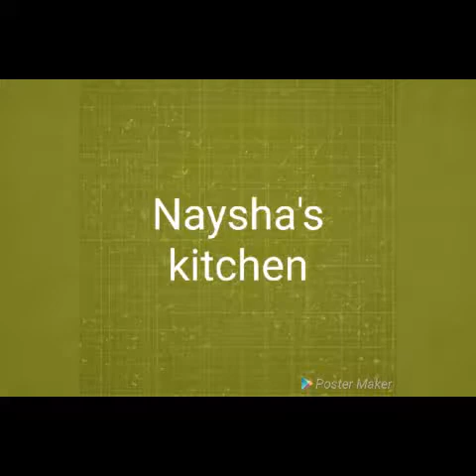Soya shami kebab-Naysha's kitchen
Step by step method is shown. Try my recipe.